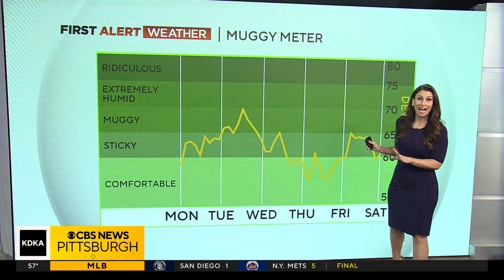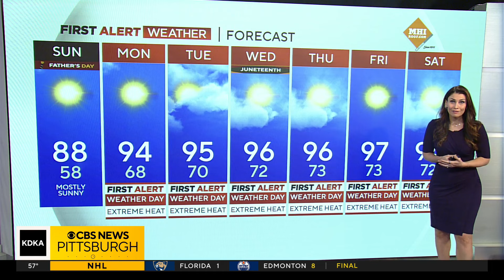KDKA-TV Morning Forecast (6/16)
Stay on top of local weather with meteorologist Mary Ours’s forecast!